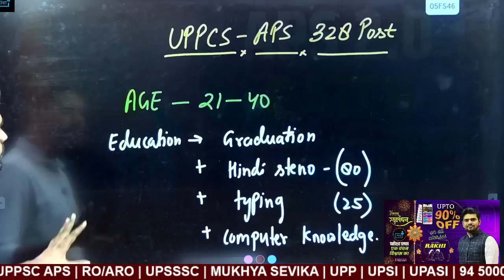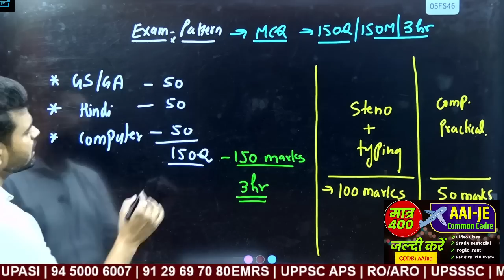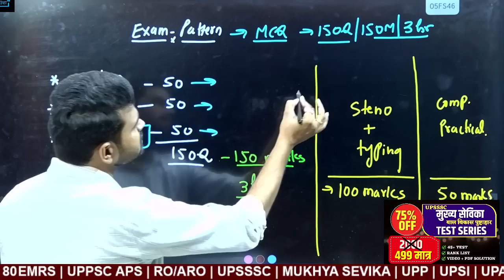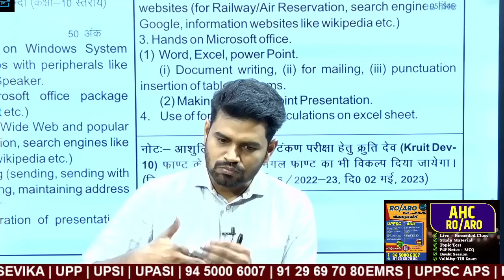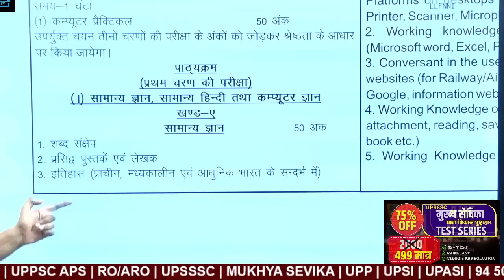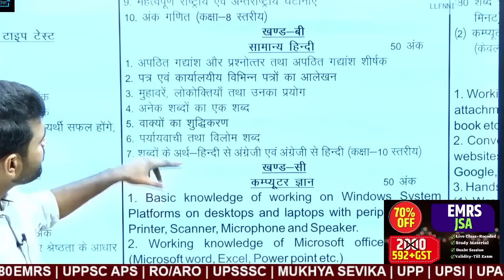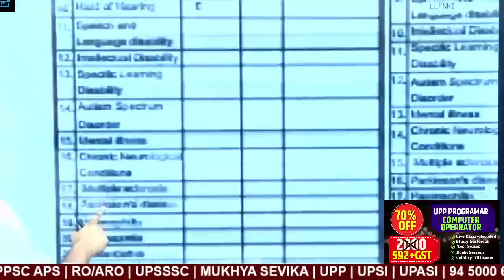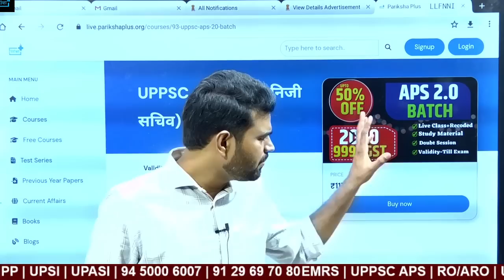UPPSC APS 2023 अपर निजी सचिव Notification Out, हुआ बड़ा बदलाव ?Eligibility? Exam Pattern? Syllabus ?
🔴 join course through pariksha plus app

UPPSC APS Eligibility ? Syllabus? Age? Exam Pattern ? Salary?अपर निजी सचिव कौन कौन भर सकता है फॉर्म?